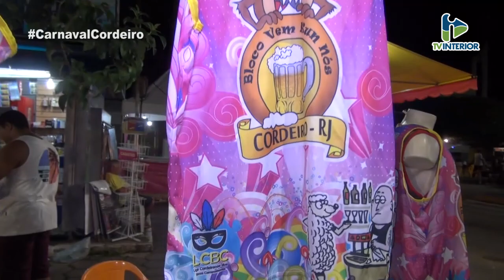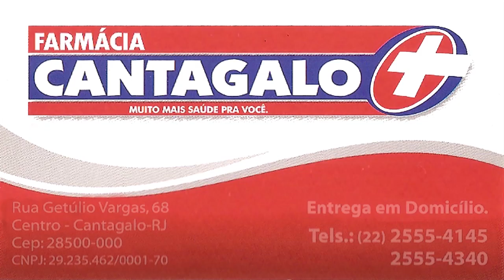Carnaval 2020 - Cordeiro - Sexta feira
Apresentação: Marcelo Souza
Imagens: Eduardo Campagnoli
Edição: Kevin Ramos